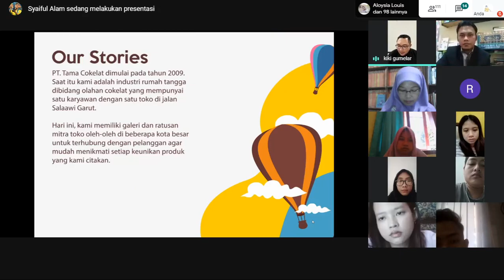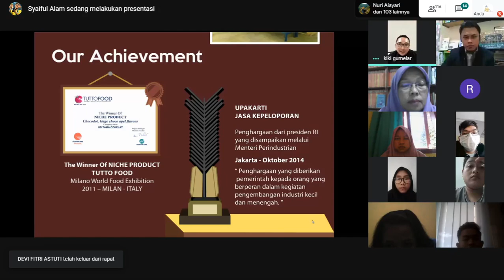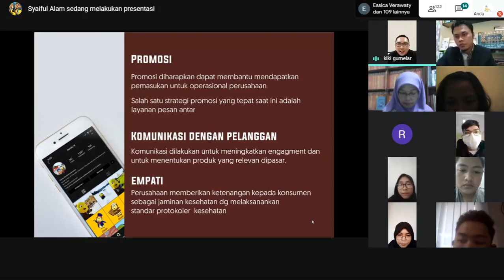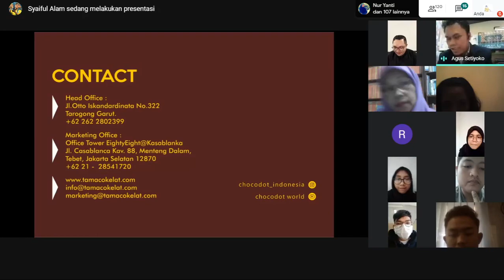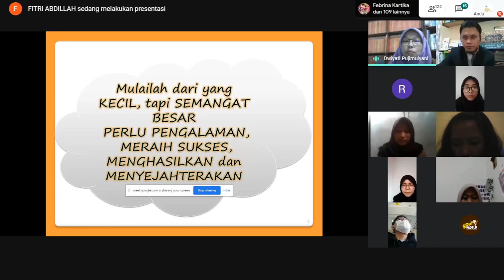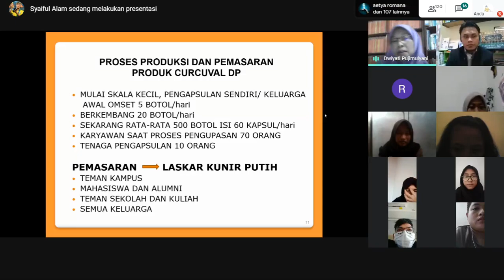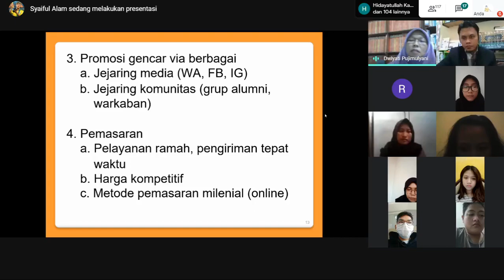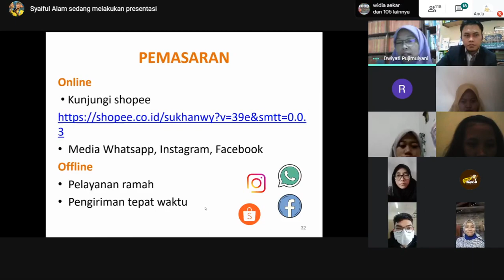"Memperkokoh Daya Tahan Usaha Untuk Keberlangsungan Bisnis Pangan Dalam Situasi Pandemi"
Hai, Sobat pangan!
Pada tanggal 27 Juli 2020 kemarin himatepa mengadakan webinar dengan tema  "Memperkokoh Daya Tahan Usaha Untuk Keberlangsungan Bisnis Pangan Dalam Situasi Pandemi"
Yuk simak langsung!
12:36 Materi Kiki Gumelar, S.ST., M.MPar
29:40 Materi Prof. Dr. Ir. Dwiyati Pujimulyani, M.P.
52:00 Sesi tanya jawab